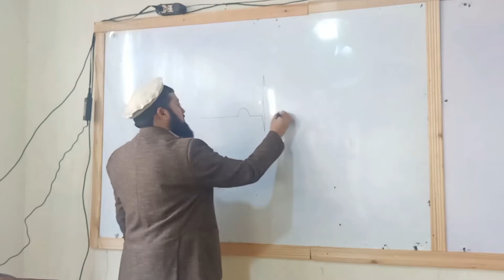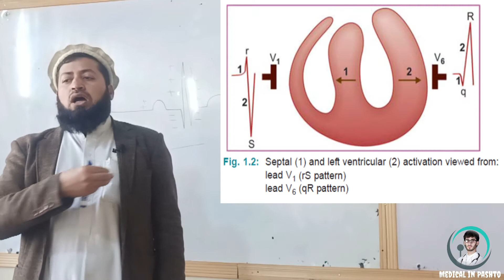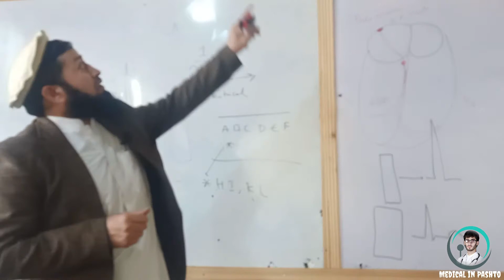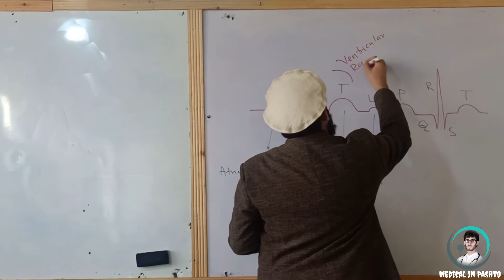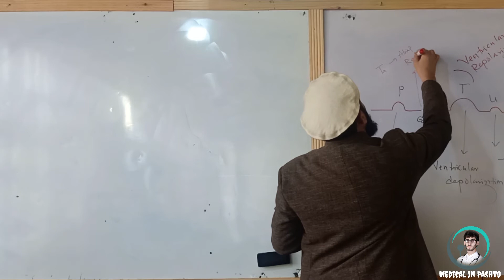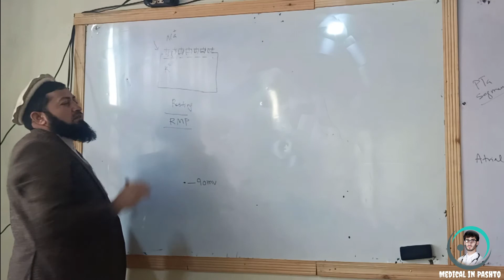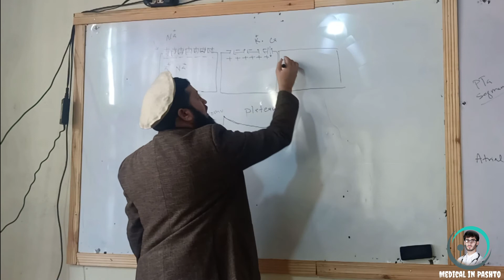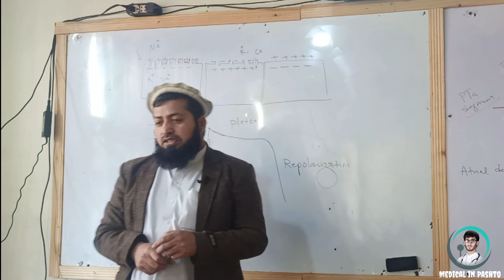6 ECG in Pashto |Electrocardiography |Dr Miraj Mohammad Khalid |د زړه برېښنايي ګراف شپږم درس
د زړه برېښنايي ګراف په پښتو ژبه کې
دوکتور معراج محمد خالد
شپږم  لکچر
ECG
ELECTROCARDIOGRAPHY
MEDICAL IN PASHTO

د نورو طبي ويډيوګانو لپاره زموږ د يوټيوب چينل سبسکرايب کړئ
Dr. Kefayatullah Amani